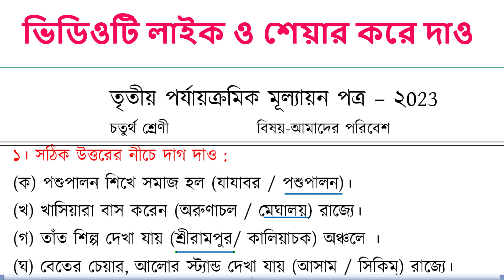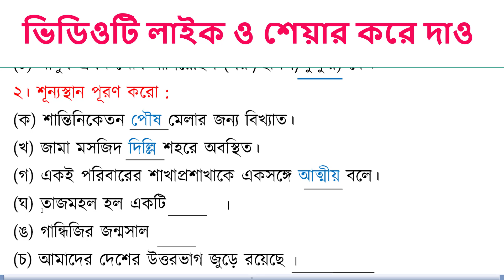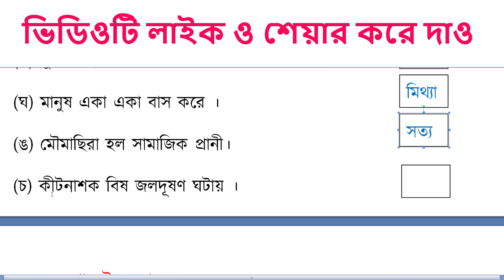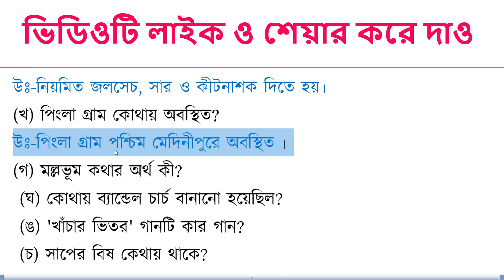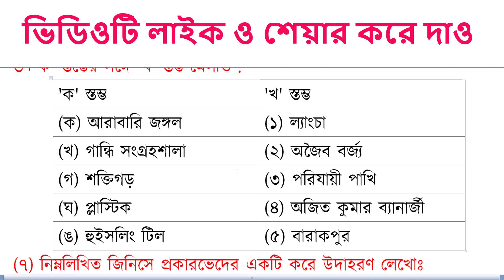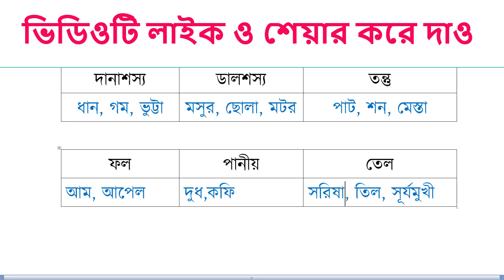class 4 amader poribesh 3rd unit test 2023/class 4 poribesh 3rd unit test question answer 2023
আমাদের পরিবেশ চতুর্থ শ্রেণী 3rd unit test 2023/ Class 4 Amader Poribesh 3rd Unit Test Question Paper | Class 4 Third Summative Evaluation Suggestion
class 4 amader Poribesh /third unit test 2023/question paper/class 4 3rd unit test amader Poribesh
Class 4 Poribesh 3rd Unit Test Question Paper 2023 | Class 4 Third Unit Test Paribesh Question Paper